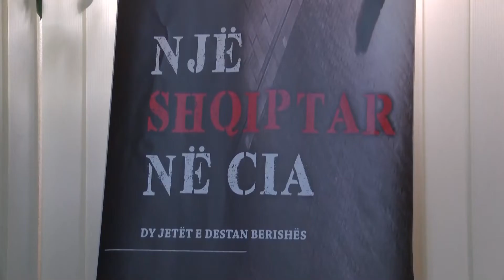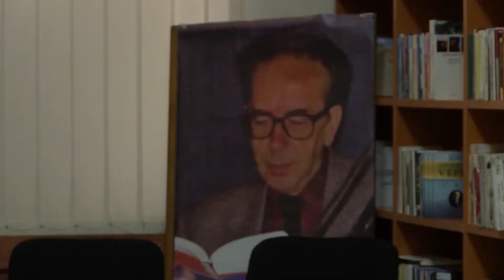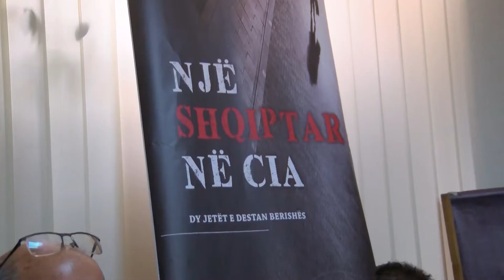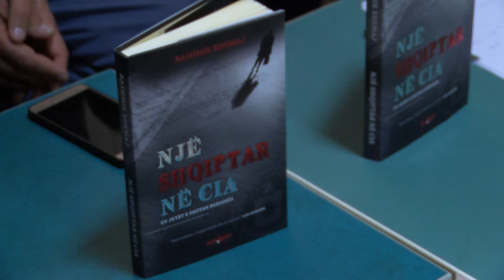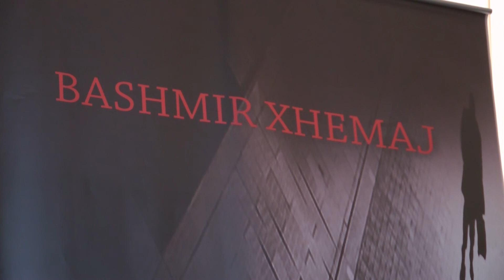U promovua libri "Një shqiptar në Cia" i autorit Bashmir Xhemaj 23 04 2019 Tv Liria